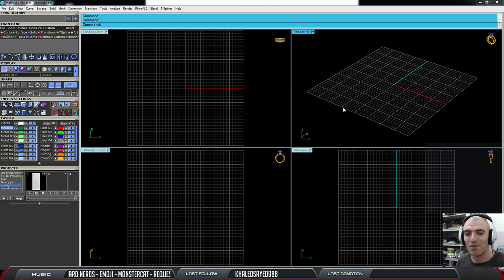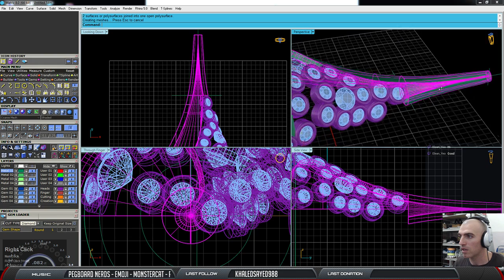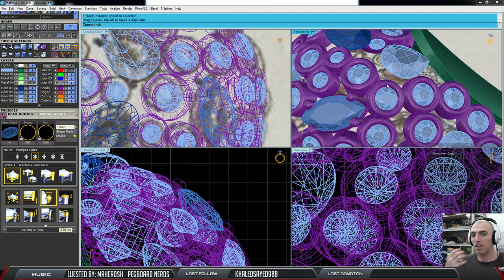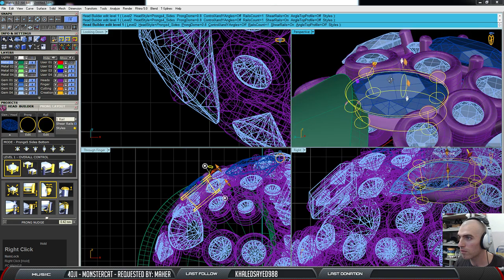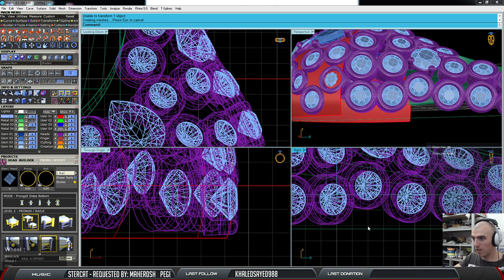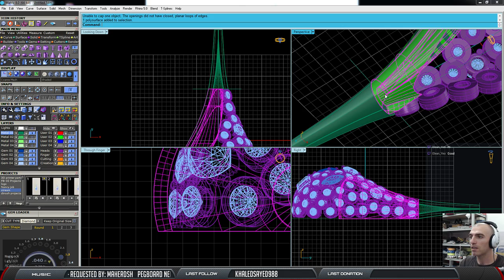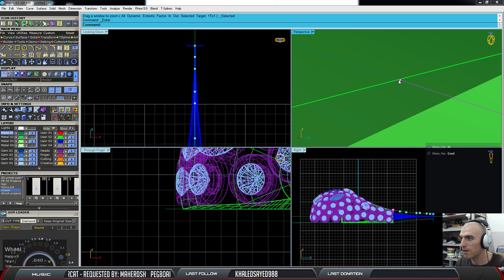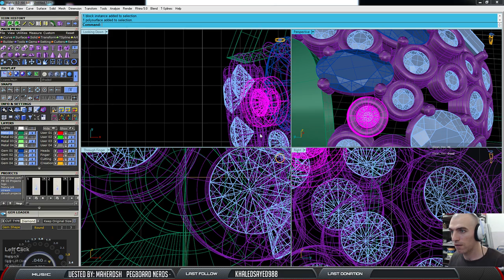Jewelry design using Matrix part2